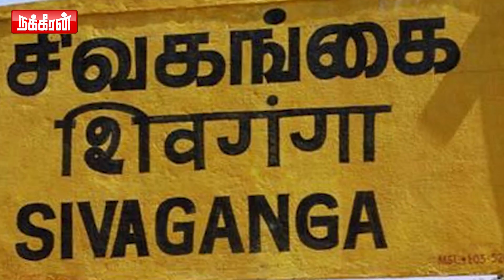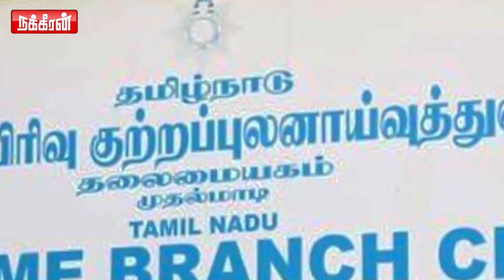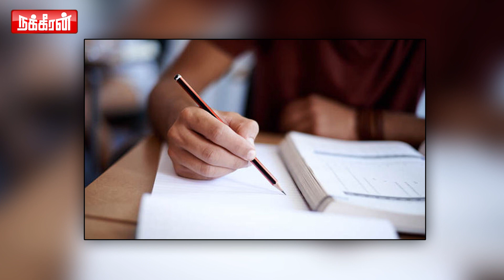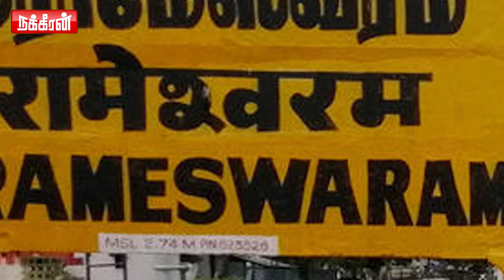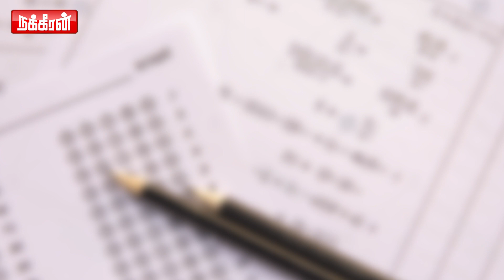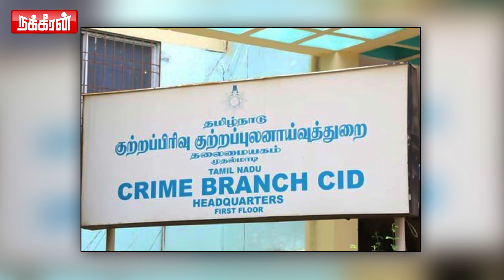சிக்கிய ஆடுகள்! தப்பிய ஓநாய்கள்... Nakkheeran NewsBox | TNPSC | Gropu4 Exam Result Issue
This Nakkheeran News Box Video Says Current Political Situation In India.